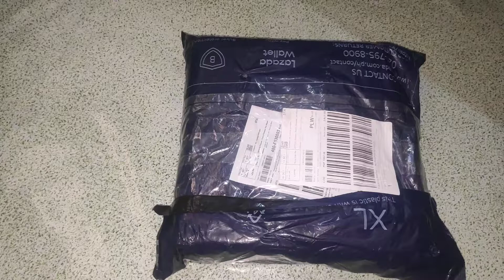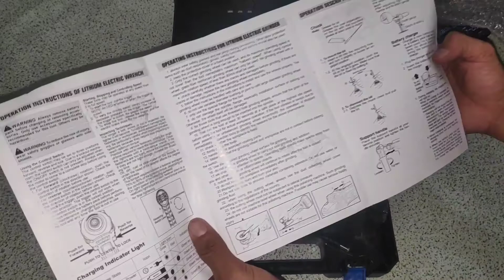unboxing Impact wrench from Lazada - X Titan Impact Wrench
ito po ang link sa mga gusto mag order
fyi 10:10 sale ko na bili kaya mas mura siya

Impact wrench link
2107.00